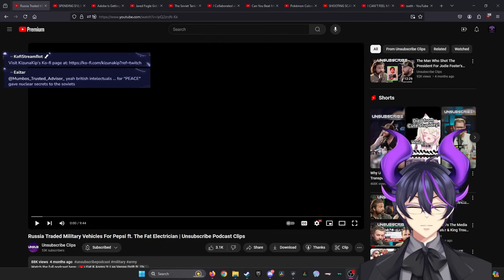"Russia Traded Military Vehicles For Pepsi" | Kip Reacts to Unsubscribe Clips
Fellow Legends, welcome! Today we dive into another excellent installment of the Unsubscribe Podcast. If you haven't checked out the podcast, or any of the excellent individuals present, then I absolutely recommend that you go ahead and do so. Also don't forget to check out the original video to show some support for the source material!